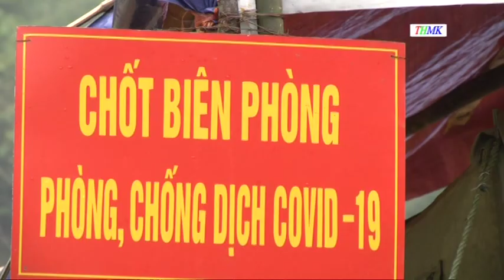Mường Khương tiếp tục phát hiện 148 trường hợp người dân đi làm thuê Trung Quốc trở về địa phương